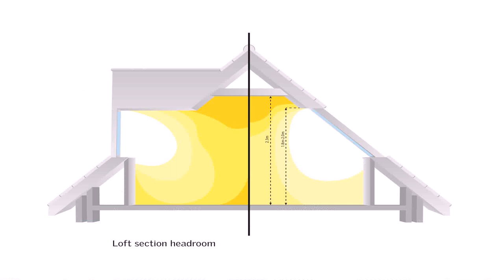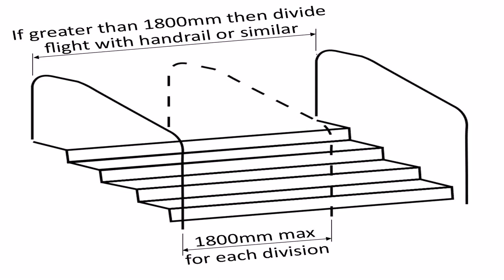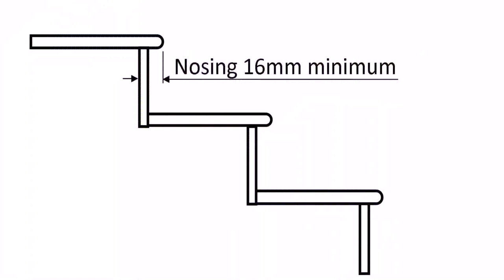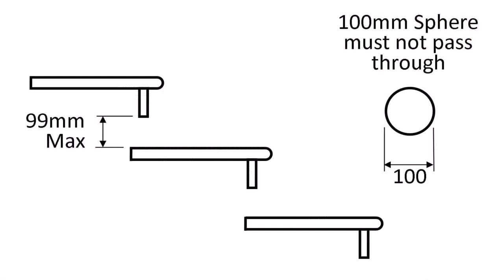Buy Car NY 5% DP